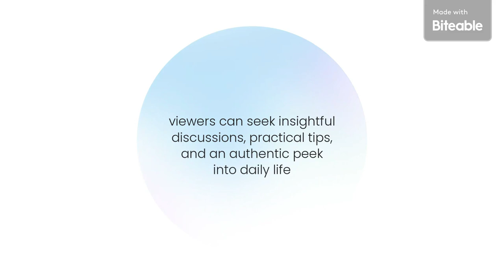of my channel [new account] [new account presentation] [new account idea]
My channel is a dynamic space where we explore diverse topics relevant to your daily life. Engage in thought-provoking discussions on current events, self-improvement, and relationships. My vlogs offer an authentic peek into our lives, sharing experiences and adventures. Additionally, find valuable tips and tricks for enhancing your routines, from productivity hacks to lifestyle advice.